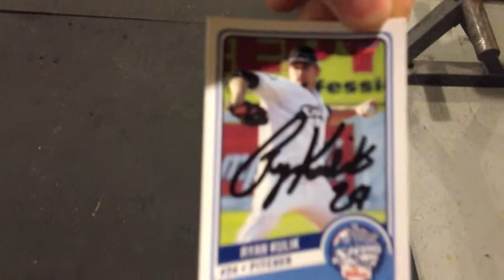Camden Riversharks Pitcher - Kills His First Workout @ ATS - cjAppenzeller.com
cjAppenzeller.com
T. @cjappenzeller
IG. @appyhour